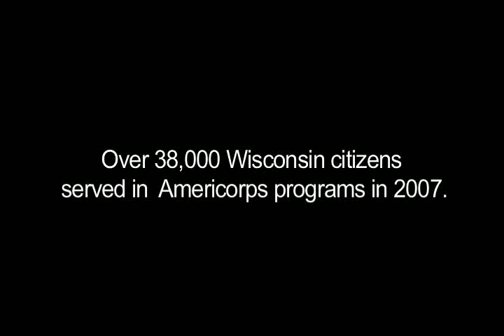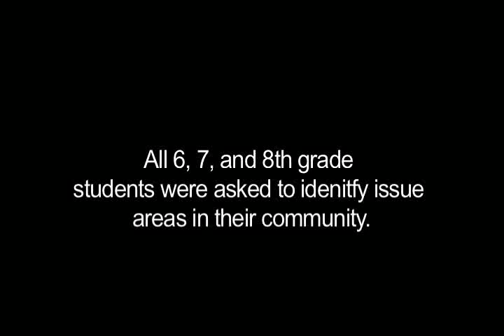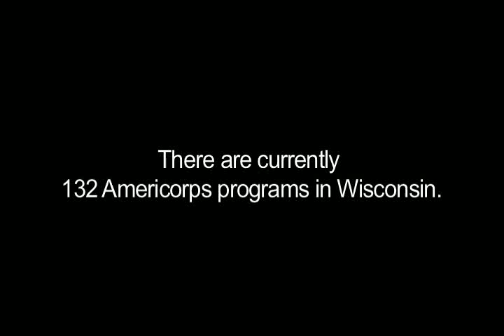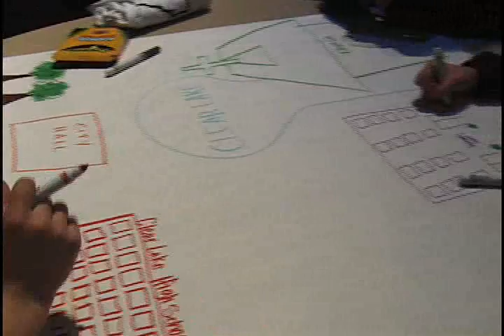The Service of Learning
Rise up Wisconsin State wide tour. Americorps volunteers travel the state inspiring student leadership and civic engagement.